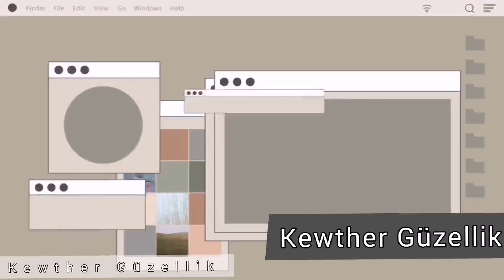AMAZON Affiliate Marketing in 2022 [$800/Day STRATEGY]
In this video I show a brand new method to make money with amazon affiliate marketing.

And no you won't need to build a blog or a Youtube channel or anything like that...

Enjoy the video and let me know if you have any questions!

Join My BRAND NEW 5-Day Affiliate Challenge

Want me to personally help you quit your 9-5 job and become your OWN boss through affiliate marketing? Join my 8-WEEK Affiliate Marketing Bootcamp - Exclusive bonuses include weekly mentorship, 100+ pre-built funnels, weekly assignments and much much more

Join Our Free Community  of Marketers

Affiliate Marketing

Builderall Training

Sales Funnels / Marketing